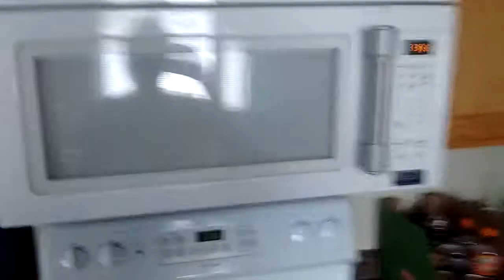I GOT AN APARTMENT!